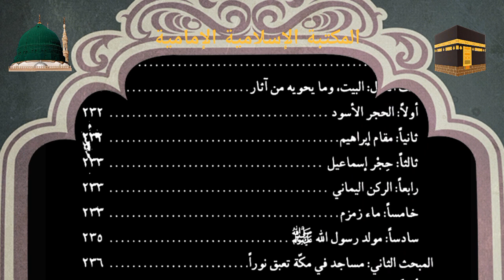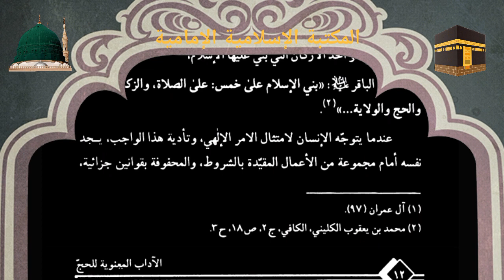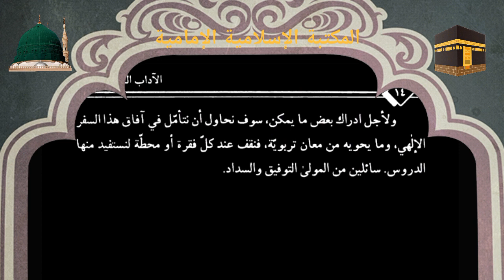كتاب إلكتروني📖 الآداب المعنوية للحج و آثاره التربوية - مهدي إيليا أبو زيد.pdf⇩